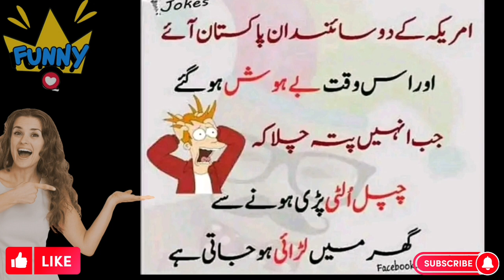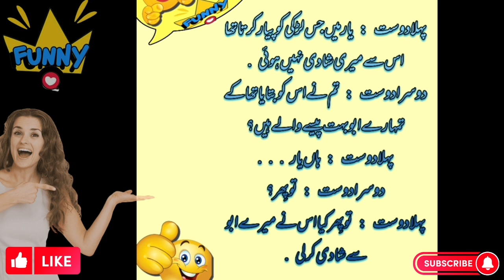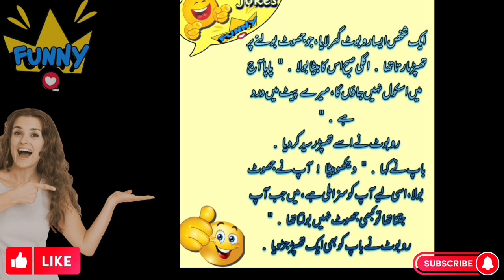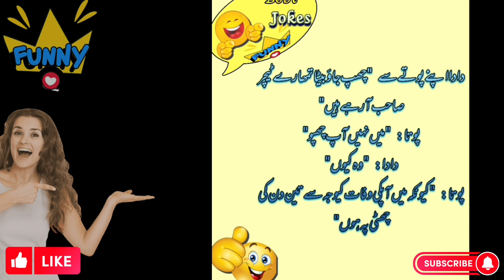lateefy hi lateefy|aj ka lateefah|newjokes in urdu 2022